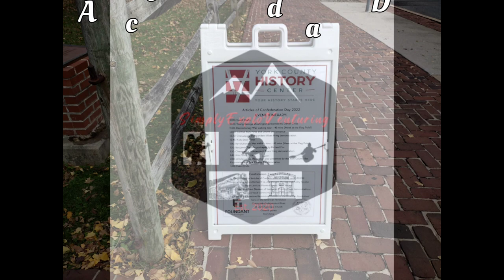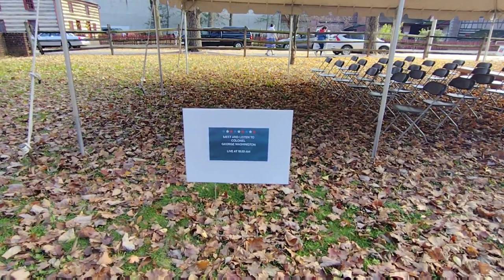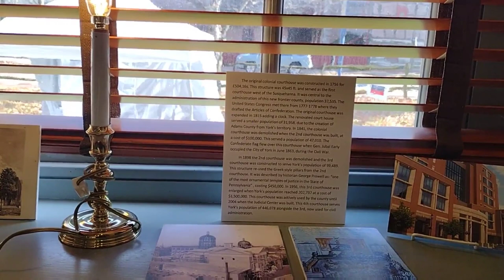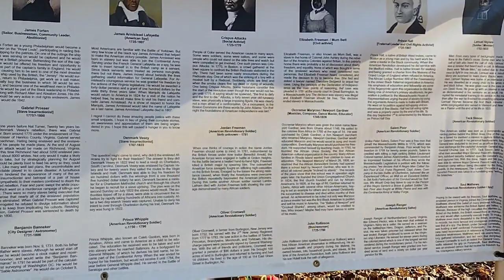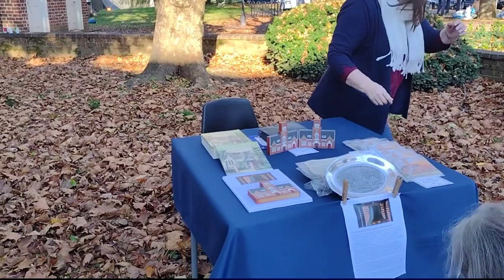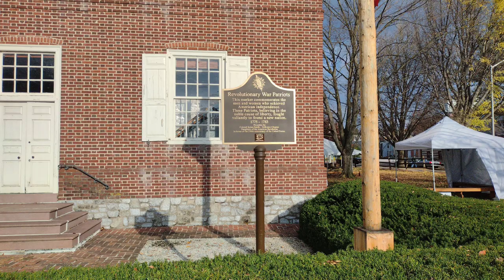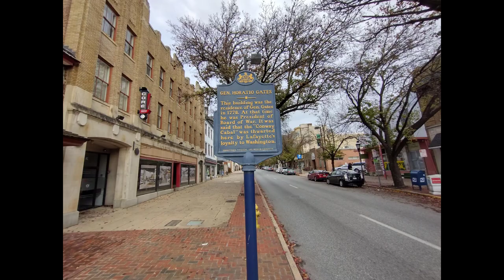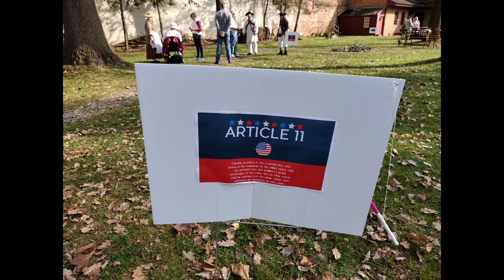Articles of Confederation Day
The Articles of Confederation were adopted by the Continental Congress on November 15, 1777. This document served as the United States' first constitution. It was in force from March 1, 1781, until 1789 when the present-day Constitution went into effect.

After the Lee Resolution proposed independence for the American colonies, the Second Continental Congress appointed three committees on June 11, 1776. One of the committees was tasked with determining what form the confederation of the colonies should take. This committee was composed of one representative from each colony. John Dickinson, a delegate from Delaware, was the principal writer.

The Dickinson Draft of the Articles of Confederation named the confederation "the United States of America." After considerable debate and revision, the Second Continental Congress adopted the Articles of Confederation on November 15, 1777.

The document seen here is the engrossed and corrected version that was adopted on November 15. It consists of six sheets of parchment stitched together. The last sheet bears the signatures of delegates from all 13 states.

This "first constitution of the United States" established a "league of friendship" for the 13 sovereign and independent states. Each state retained "every Power...which is not by this confederation expressly delegated to the United States. The Articles of Confederation also outlined a Congress with representation not based on population – each state would have one vote in Congress.

Ratification by all 13 states was necessary to set the Confederation into motion. Because of disputes over representation, voting, and the western lands claimed by some states, ratification was delayed. When Maryland ratified it on March 1, 1781, the Congress of the Confederation came into being.

Just a few years after the Revolutionary War, however, James Madison and George Washington were among those who feared their young country was on the brink of collapse. With the states retaining considerable power, the central government had insufficient power to regulate commerce. It could not tax and was generally impotent in setting commercial policy. Nor could it effectively support a war effort. Congress was attempting to function with a depleted treasury; and paper money was flooding the country, creating extraordinary inflation.

The states were on the brink of economic disaster; and the central government had little power to settle quarrels between states. Disputes over territory, war pensions, taxation, and trade threatened to tear the country apart.

In May of 1787, the Constitutional Convention assembled in Philadelphia to revise the Articles of Confederation. They shuttered the windows of the State House (Independence Hall) and swore secrecy so they could speak freely. By mid-June the delegates had decided to completely redesign the government. After three hot, summer months of highly charged debate, the new Constitution was signed, which remains in effect today.